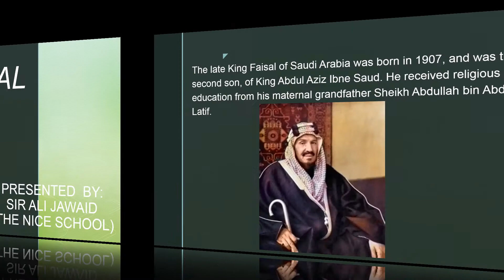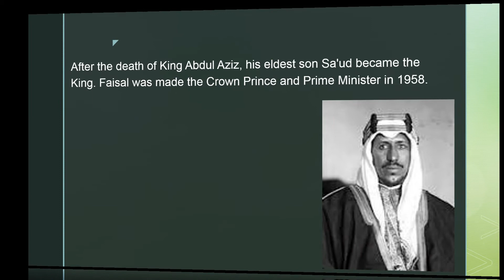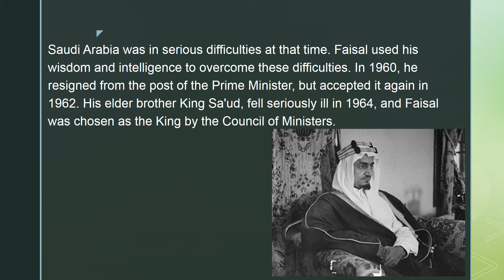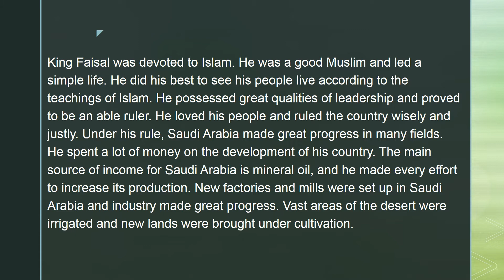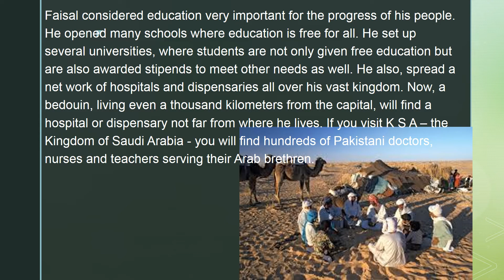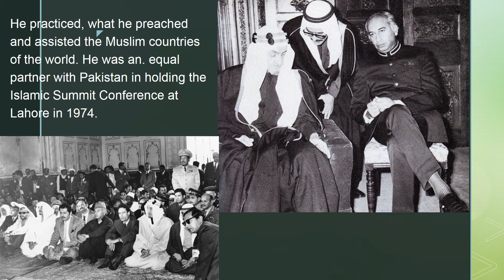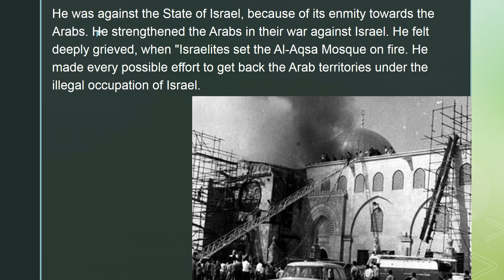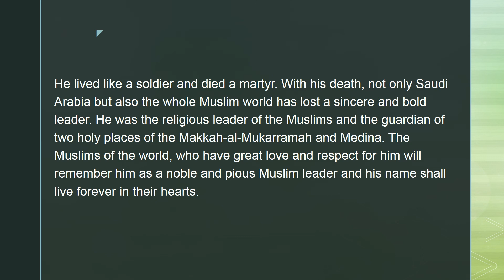King Faisal lesson no. 6 for class 10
English chapter in urdu translation with explanation for class 10 by Sir Ali Jawaid.